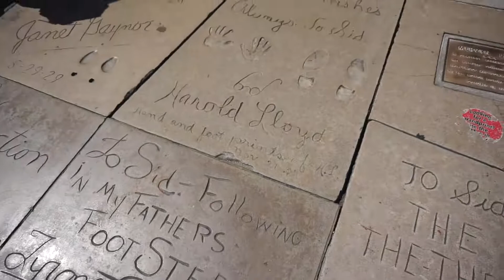Hollywood // Språkreise Long Beach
Dette er den tiende videoen fra språkreisen jeg har vært på i Long Beach, California med EF.
Har du lyst til å dra på språkreise?
Da kan du bestille en gratis brosjyre med masse informasjon som kan være nyttig her:
Da kan du nevne navnet mitt, så får du litt ekstra rabatt!